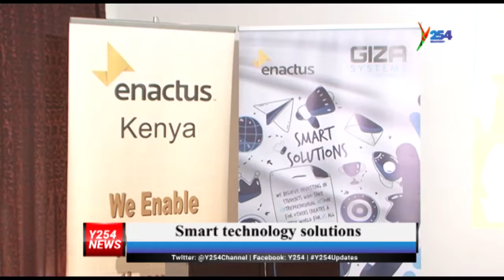Enactus smart technology solutions